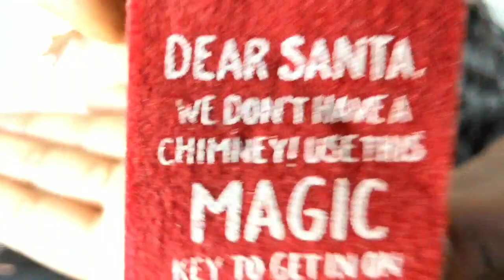VLOGMAS 2019 DAY 2||UNBOXING CHRISTMAS GOODIES???|| EATING DOG FOOD 🤔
Lucia Andeche Instagram
Stores:
George home
Shot video using the Google pixel 2